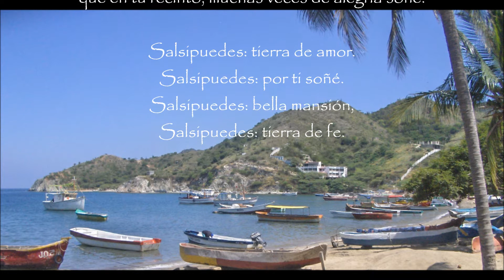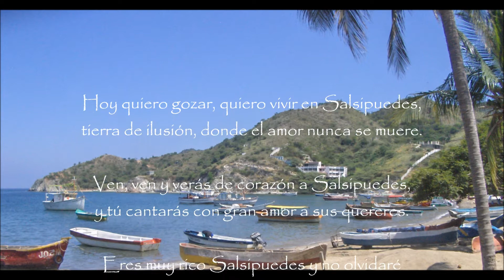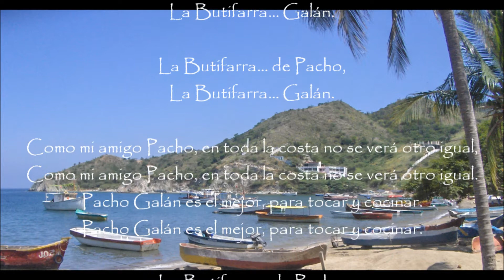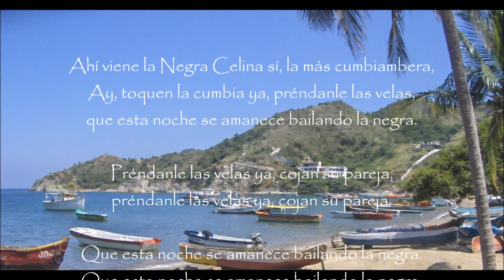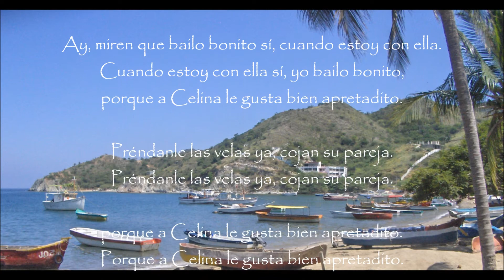Música Colombiana - SALSIPUEDES - Lucho Bermúdez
Las Cumbias y los Porros, son ritmos muy representativos de nuestro país Colombia. A lo largo de la historia, son muchos los grandes compositores  que nuestra tierra ha dado. Aquí les presento tres temas musicales, de tres maestros de la música de la Costa atlántica colombiana.